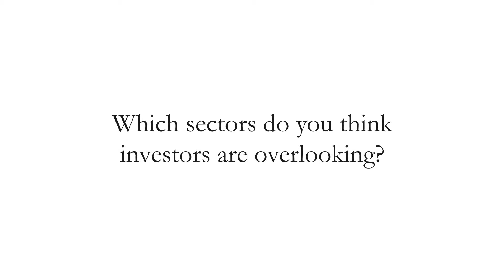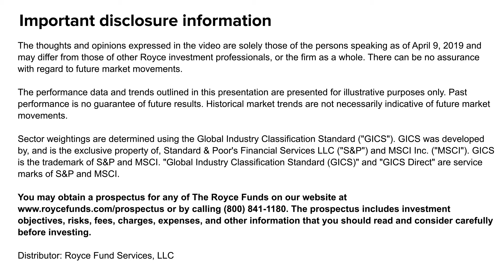Francis Gannon On Innovation In Small-Caps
Co-CIO Francis Gannon details opportunities for small-cap investors in sectors he believes may be overlooked.